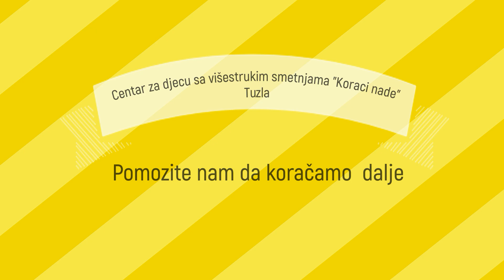Pomozite nam da koračamo dalje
Podržite rad Centara za djecu sa višestrukim smetnjama “Koraci nade” Tuzla  kroz sufinansiranje edukacijsko-rehabilitacijskih tretmana djece i mladih sa invaliditetom